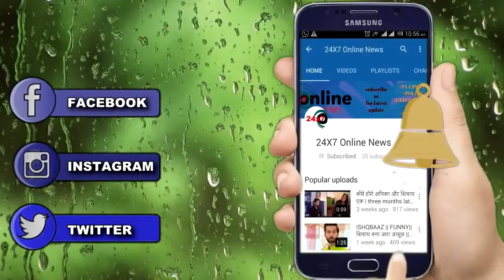KAUSAUTII ZINDAGI KAY || एक हादसा, और पलटेगी पूरी कहानी